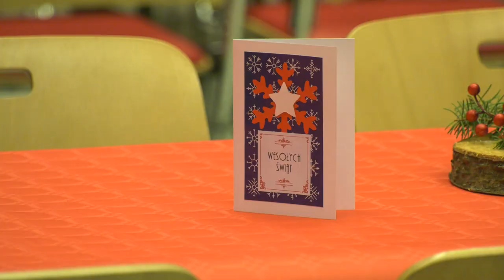Już jutro Metropolitalna Wigilia dla Samotnych 23.12.2022